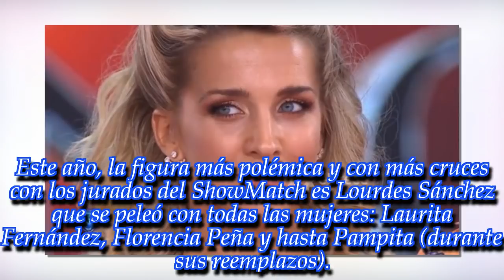Soledad Fandiño habló de su polémico cruce con Laurita Fernández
En diálogo con “Nosotros a la mañana”, la actriz explicó por qué estalló contra la jurado del ShowMatch. ¡No te pierdas los detalles de su furiosa reacción!